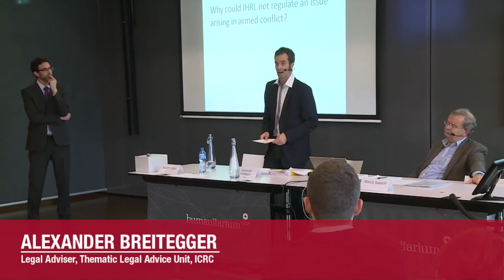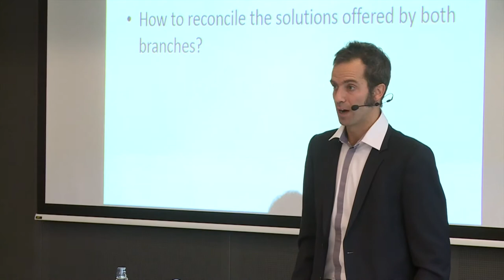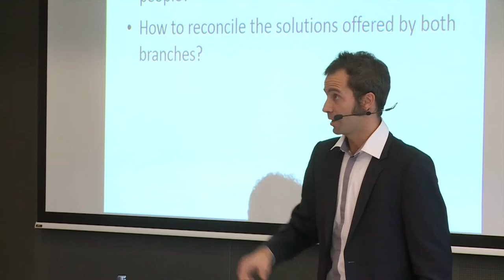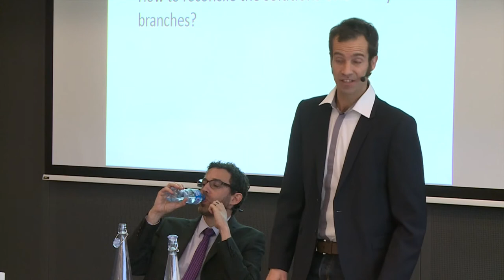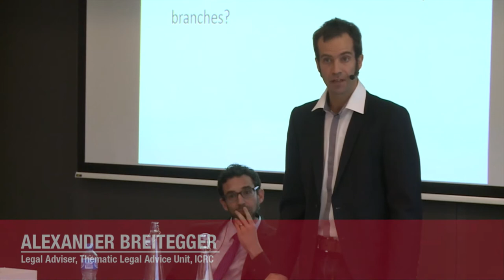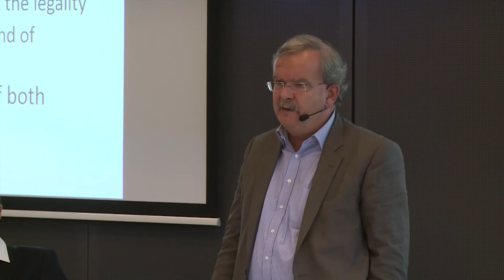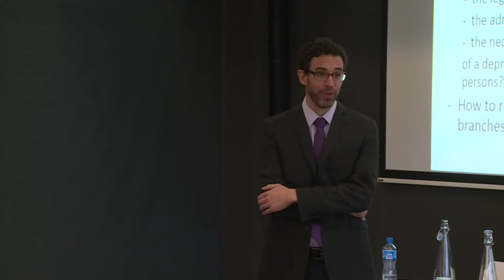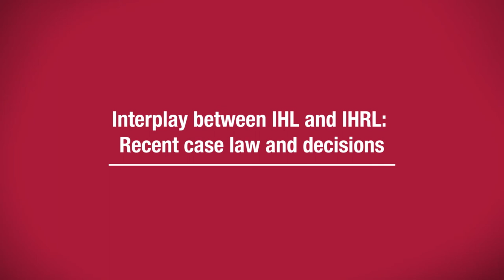The Interplay between international humanitarian law (IHL) and international human rights law (IHRL)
The Advanced IHL Learning Series are addressed to lecturers and trainers who wish to be abreast of the latest developments in international humanitarian law (IHL) and other related areas. The series help lecturers strengthen their grasp of topical issues and gives them access to teaching resources, thereby enabling them to introduce these topics or issues in the courses or training sessions that they run.

This video provides some insights on recent developments in the interplay between IHL and IHRL, namely: the challenges posed by the application of IHRL in armed conflicts, the issues related to the simultaneous application of IHL and IHRL, the interplay between IHL and IHRL concerning use of force and deprivation of liberty in armed conflict, an overview of recent case law and courts decisions, as well as perspectives and future challenges on the matter.

This video was filmed during the 2015 edition of the Advanced Seminar in IHL for University Lecturers co-organized by the ICRC and the Geneva Academy. The opinions expressed by the lecturers in the series are theirs alone, and not necessarily shared by the ICRC.